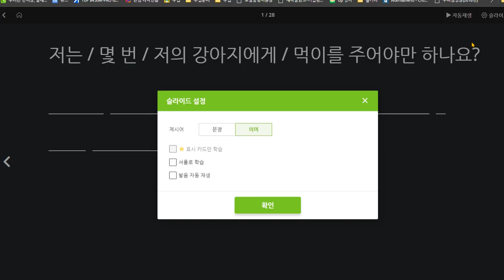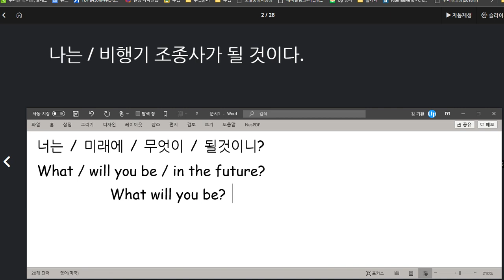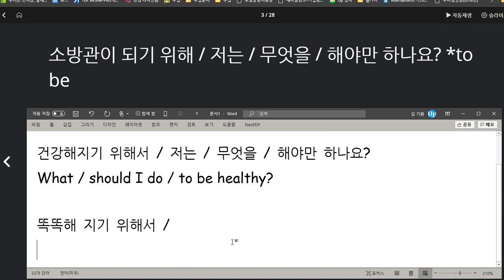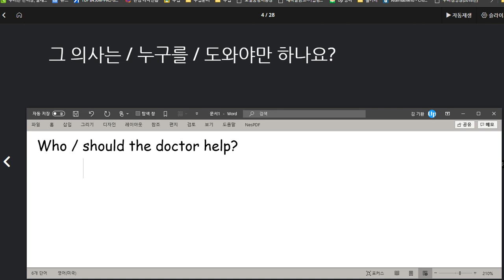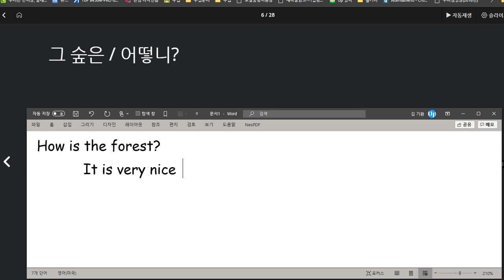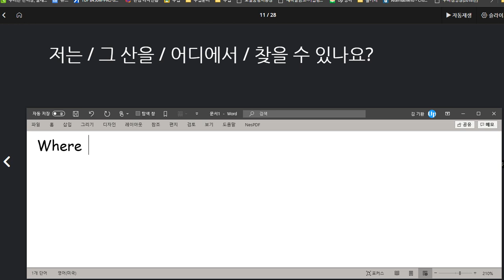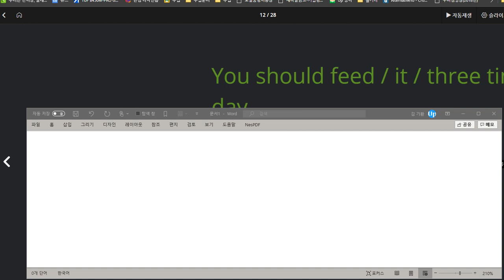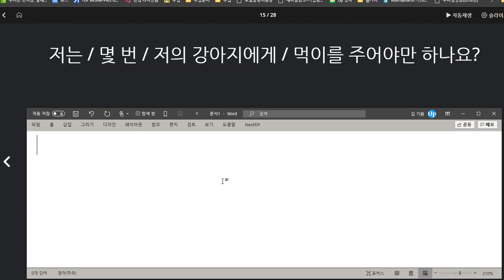김지우 2020 08 20 칭찬 이해도와 유창성의 두가지 영역이 매우 높은 성취도를 보이고 있음